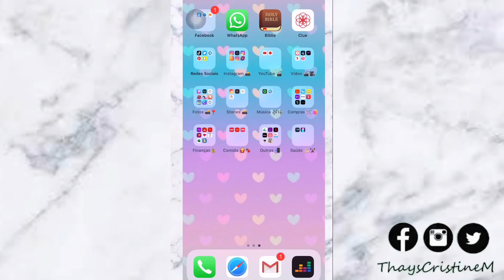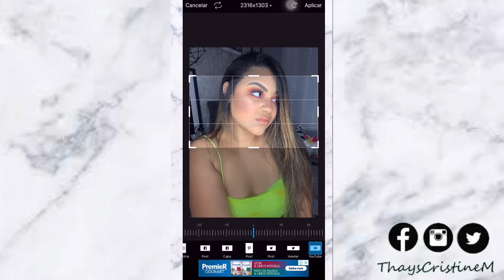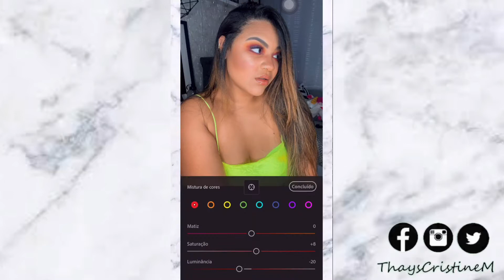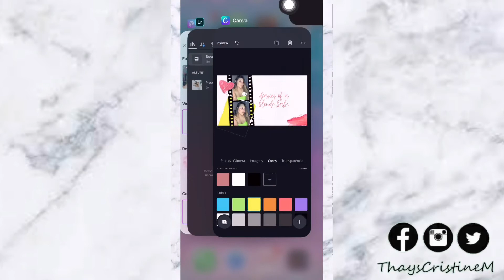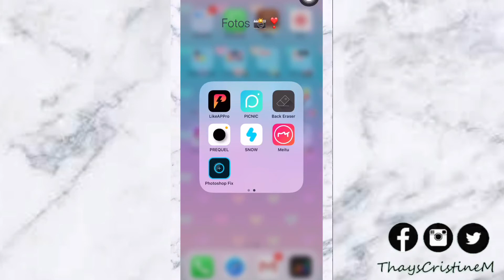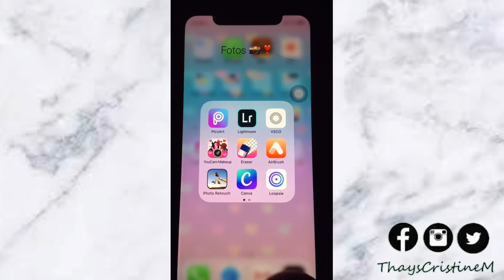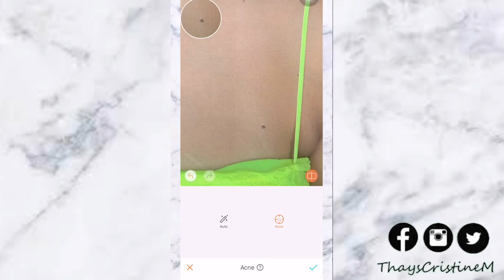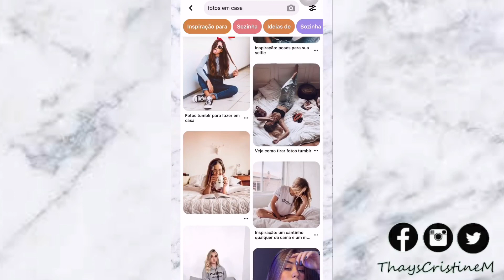Dicas de Edições de Fotos + Apps + Poses | Thays Cristine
Gente voltei com mais um vídeo mostrando como faço minhas edições de fotos, já peço desculpa pelo formato do vídeo iria fazer apenas pro IGTV mas resolvi trazer aqui também. Então aprenda o play aí !*❥

❣︎PRESETS GRÁTIS:

@lorraynemavromatis ( no destaques)
@liviabrasilc ( no canal do YouTube )
@burst.ie ( na bio )